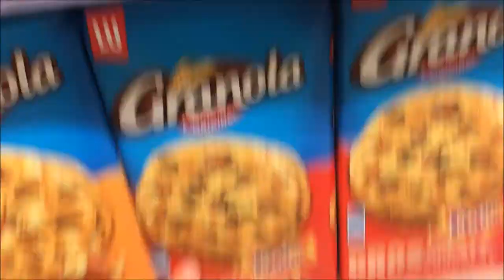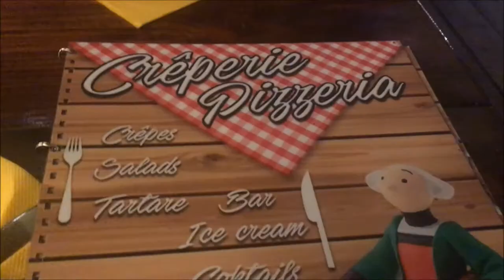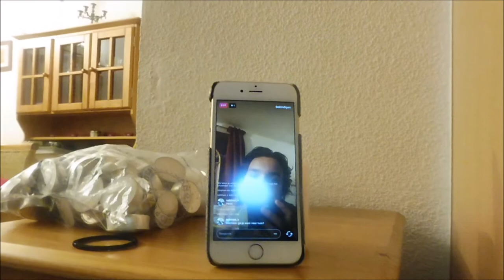MEZELF VOOR SCHUT ZETTEN & LAATSTE AVOND - VAKANTIEVLOG #13 ❤ I JByMyLife